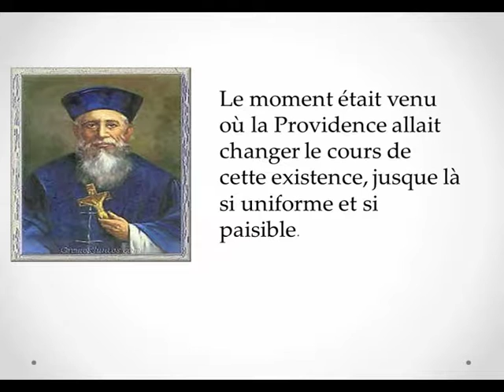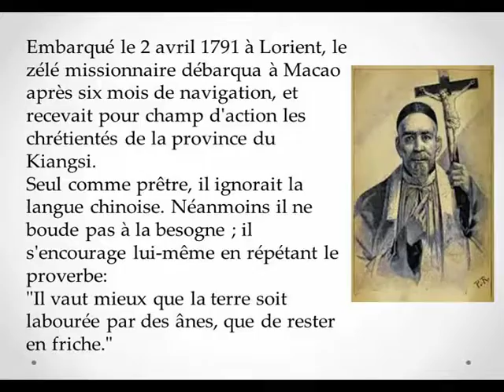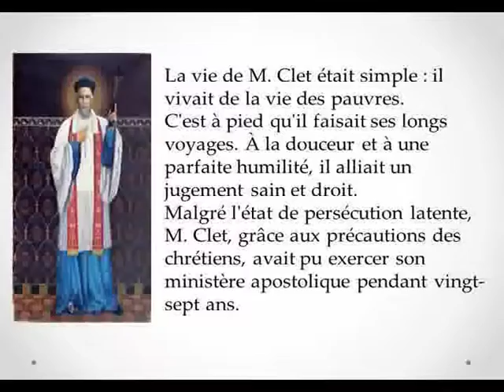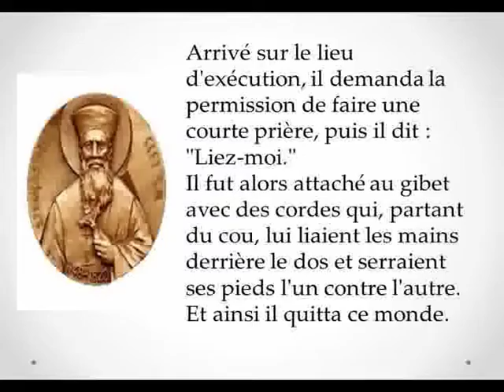Saint Regis clet